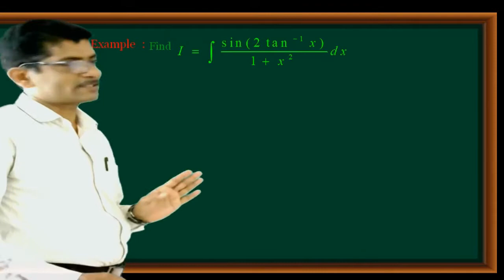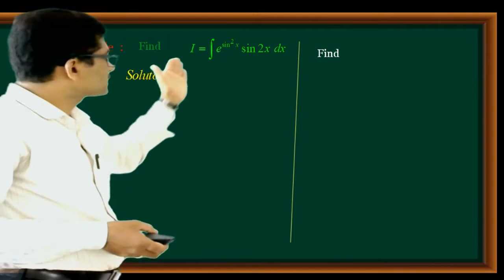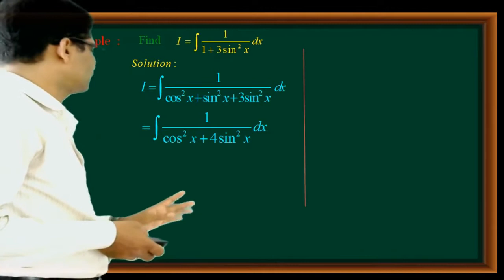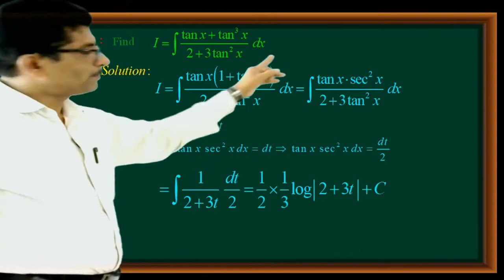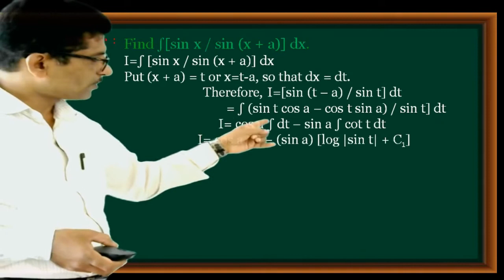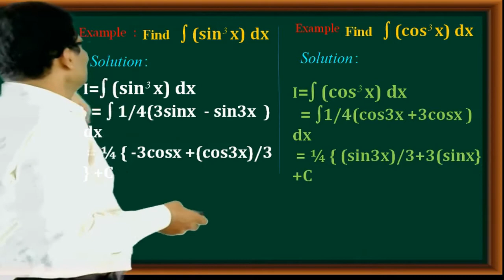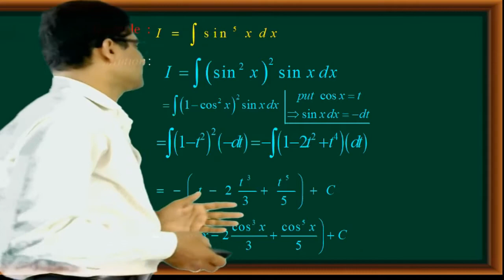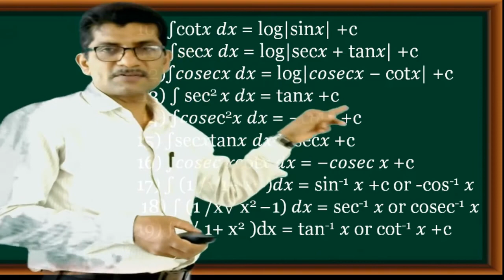2nd PU Mathematics Integration Part 6